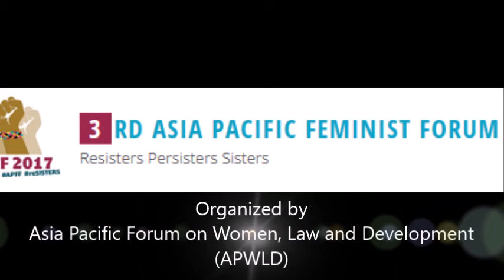Right to land, housing and natural resources is integral to gender justice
Women's rights in relation to rights to land, housing and natural resources, was an important session at the 3rd Asia Pacific Feminist Forum or APFF 2017 held in Chiang Mai, Thailand. Asia Pacific Forum on Women, Law and Development (APWLD was the key organizer of APFF 2017.

CNS Managing Editor Shobha Shukla interviewed three leaders who have made significant contribution in this regards:

THEA GELBSPAN, Membership & Solidarity Director, International Network for Economic, Social and Cultural Rights (ESCR Net

NIKI GAMARA from Defend Job, Philippines

PAULINE VATA, Hakijamii (Economic & Social Rights
Centre) Kenya

Defend Job, Hakijamii, APWLD and CNS all are organisational members of the ESCR Net.